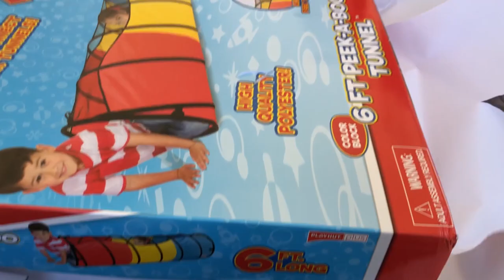Rosen’s House 7/22/18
Visiting the Rosen’s house in La Canada Flintridge 7/22/18.